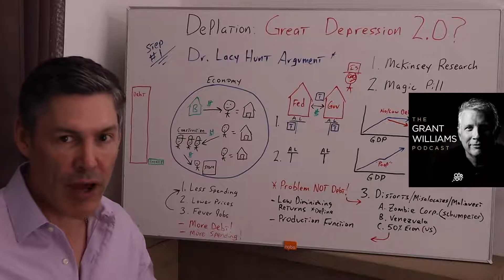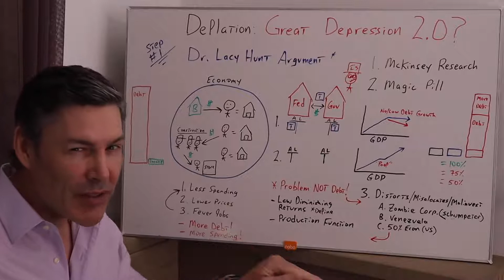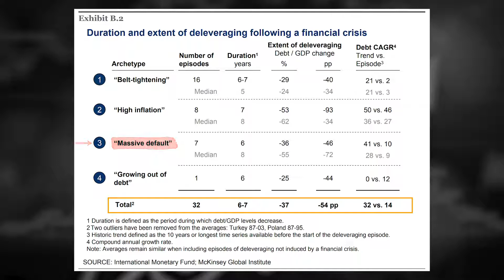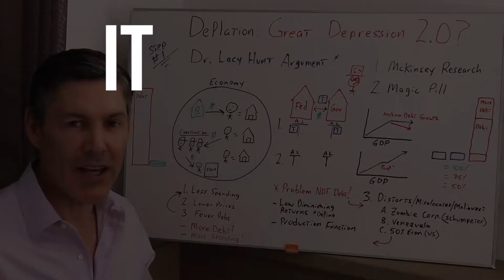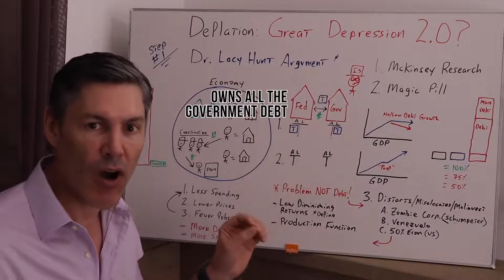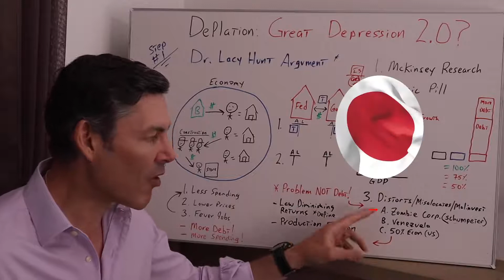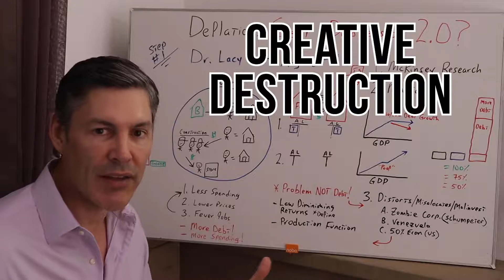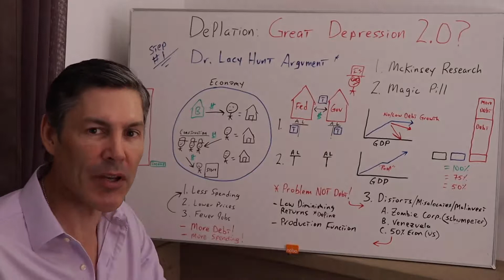* Deflation: Is US Headed For A Great Depression 2.0?!?! (Part 1)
Deflation had devastating affects in the 1930's and it may have worse affects in the near future.  But watching this video and educating yourself will help you be prepared for whatever happens and THRIVE in any situation!